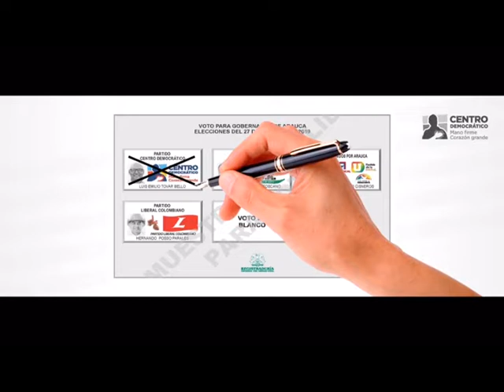MINISTERIO DE DEFENSA REVELO PLAN DE ATENTAR CONTRA EL SENADOR ÁLVARO URIBE EN ARAUCA